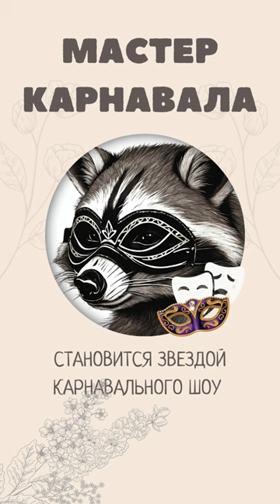【LEARN RUSSIAN EASILY】Raccoon has the cute eye mask :)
Raccoon has the cute eye mask :)
【LEARN RUSSIAN EASILY】 learnrussian , енот, raccoon 【LEARN RUSSIAN EASILY】